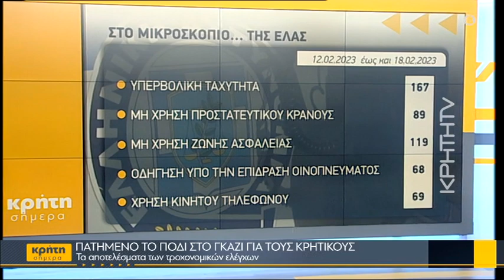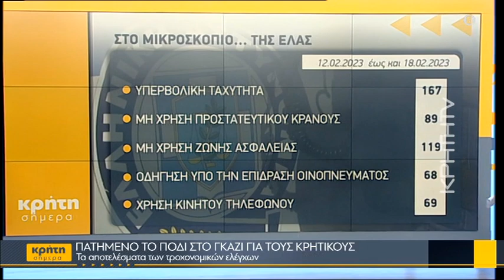Πατημένο το πόδι στο γκάζι για τους Κρητικούς